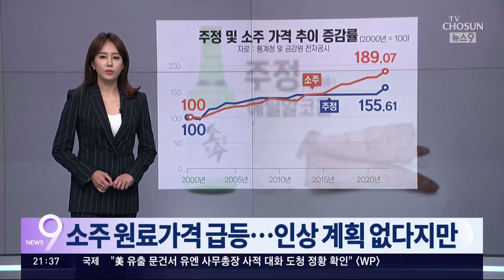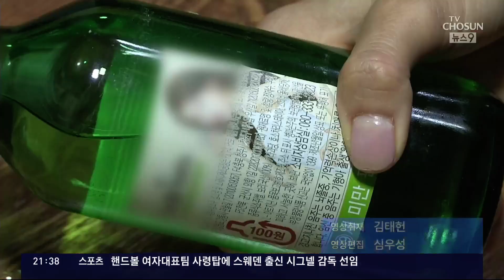소주 한 병 7000원 시대 오나…소주 원료 주정 가격 급등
대표적인 서민 술 소주가격 이 다시 들썩 일 조짐입니다. 주원료가 되는 주정을 비롯해 원재료 들이 큰 폭으로 뛴 탓인데요. 정부 제동에 당분간 가격인상은 없다던 주류업계도 고민이 깊어지고 있습니다.